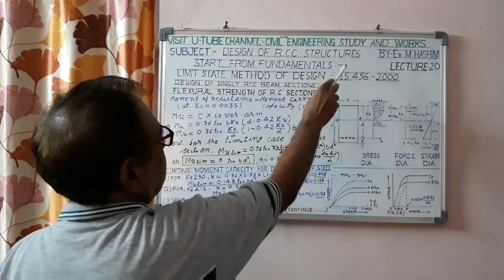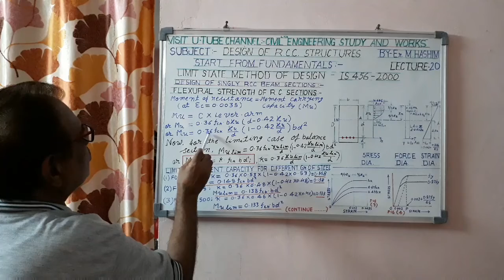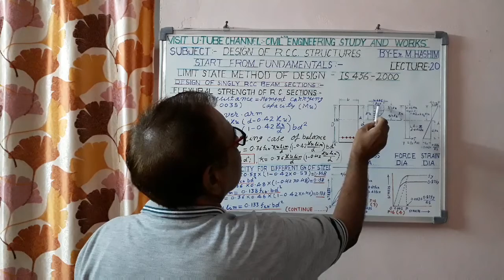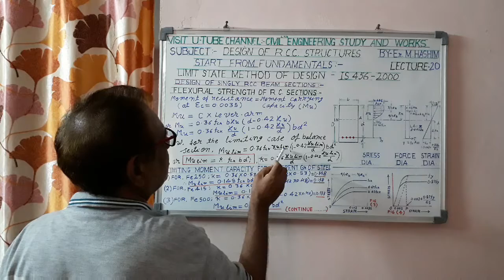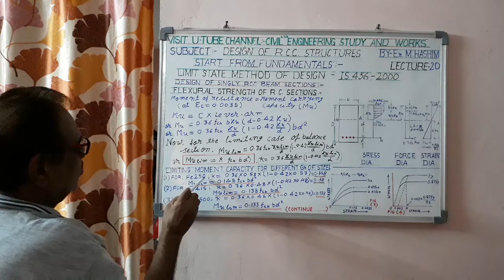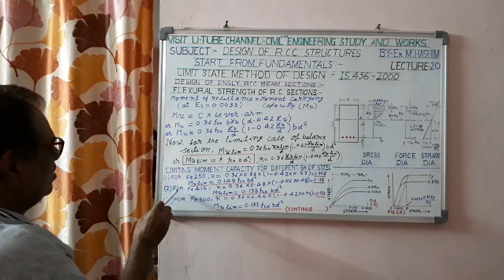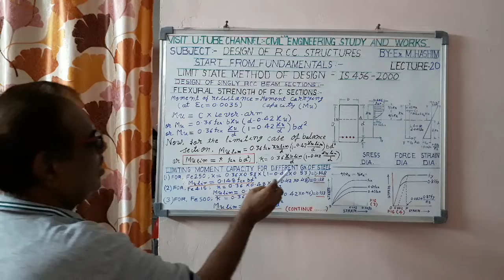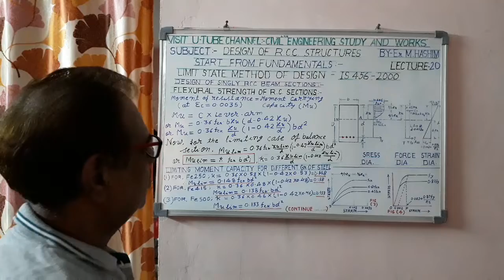Design of RCC structures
In this lecture , I have explained about the flexural strength of rectangular RC section. I also, explained about the " Limiting moment capacity for different grade of steel. This will be very useful for the students of engineering as well as for designers.
by - Er. M. Hashim
M.E. ( IIT Roorkee )